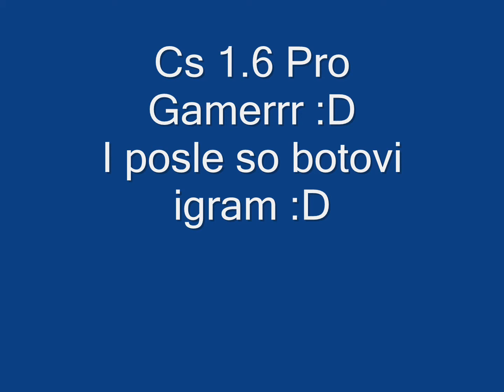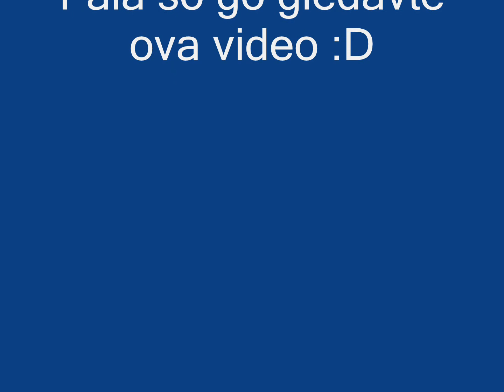Cs 1.6 Pro Gamer